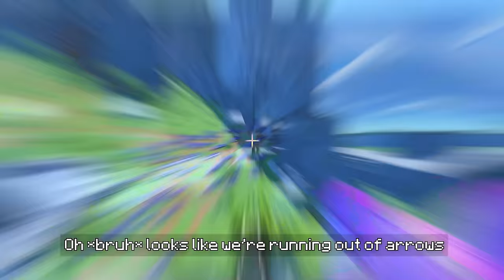10,000 Villagers VS Unbreakable Castle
What happens when 10,000 Villagers try to raid an unbreakable castle? ...Let's find out!